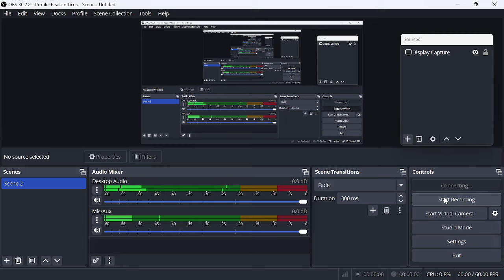Star Trek: Birth of The Federation - Cardassian Vengeance session 3 'Clashing with The Klingons'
We have a few minor races inducted into our Empire; Benzar and Selay by willfull membership, The Nausicans and Bandi by force. We have encounterd three other major races too; The Fenerengi, Romulans and Klingons. We were offered a war-pact by The Ferengi, to take on the Klingon filth. Since a victory condition here is their absolute annihilation, we accepted, and are at war with the filthy guys who go on about honour all the time.
    We're expanding still and things have got dangerous. But let's keep up the pressure and see if we can continue to press our Empire out into the depths of space, regardless of who stands in our way.